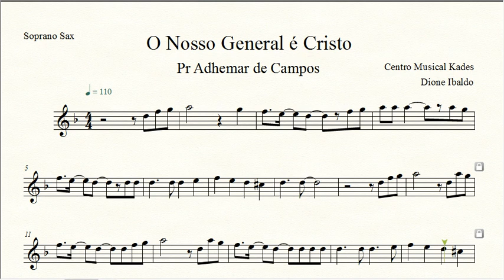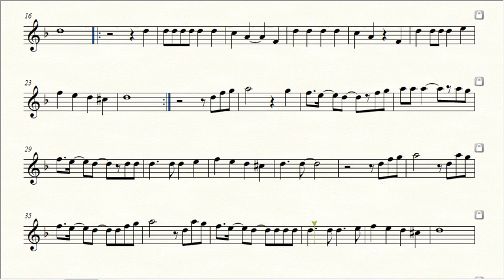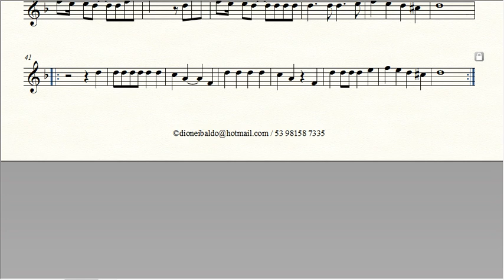Partitura O Nosso General é Cristo - Sax Soprano